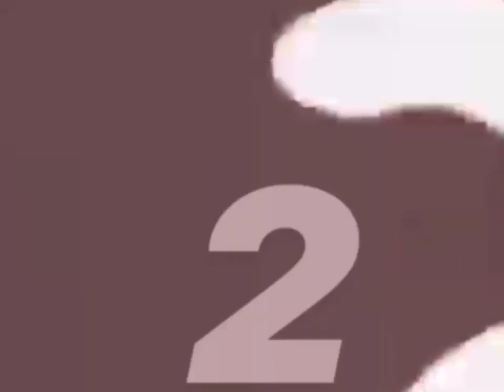Top Ten Dunks of Foreign Student-Athletes